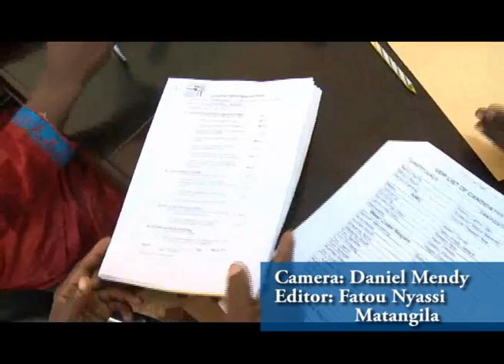European union election observer mission in the lower river region